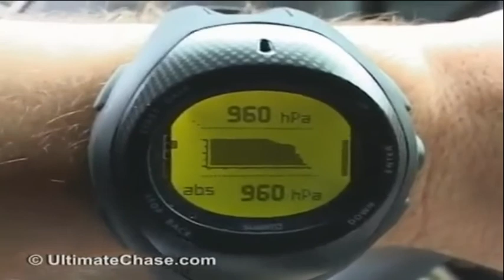Moonlight 8th grade 10th unit natural forces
8.sınıf öğrencileri için, 10. ünitede geçen doğal afetlerin videoları ile hazırlamış olduğum bir kolaj. İyi seyirler.